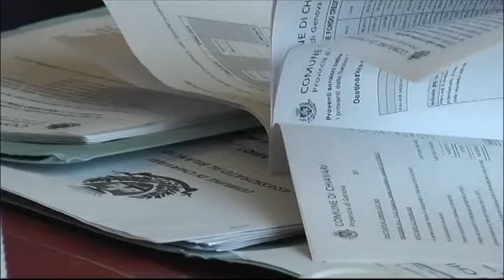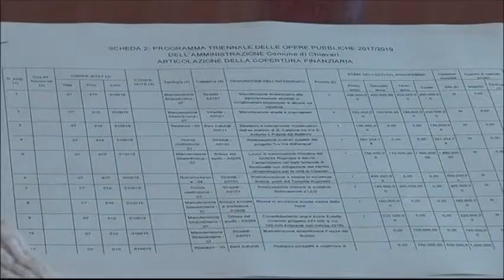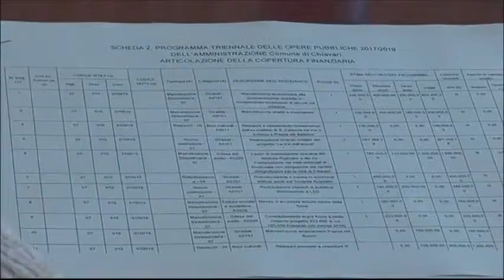Buonasera - 29 novembre 2016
Ospiti in studio:
Roberto Levaggi - sindaco di Chiavari
Doris Maggenta - assessore al bilancio di Chiavari